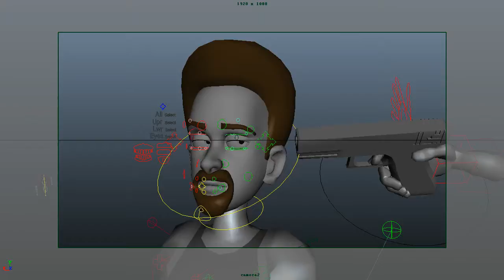wip_shirly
a sound track given from professor